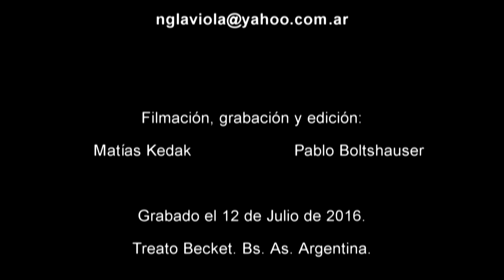Carlos Guastavino: Tres Romances Argentinos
Ensamble de guitarras del Conservatorio Superior "Manuel de Falla"

00:14 I - Las Niñas de Santa Fe
05:24 II - Muchacho Jujeño
10:36 III - Baile en Cuyo

Director: Sebastián Tellado
Arreglo: Gabriel Evaraldo
Integrantes: Matías Tozzola, Mario Concha Muñoz, Fernando Strasnoy,  Nahuel La Viola, Facundo Cobián, Pablo Fernández, Javier Aranguren, Mariano Bianco, Esteban Morales, Salvador Oliva, Leonel Rojas, Ramiro de Marino, Martín Secchi, Pablo Santos, Gabriel Evaraldo, Martín Trebol, Mariano Mazza y Julieta Vida.